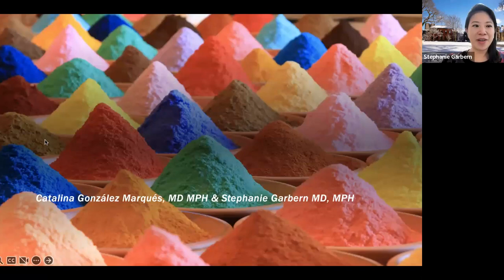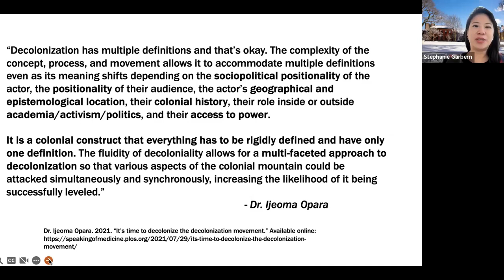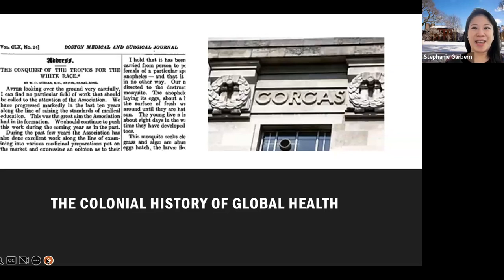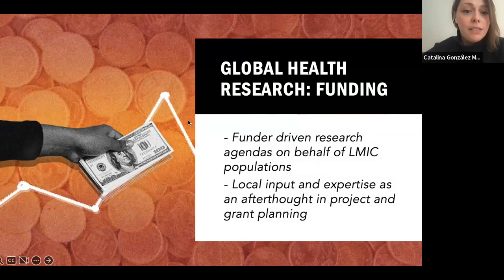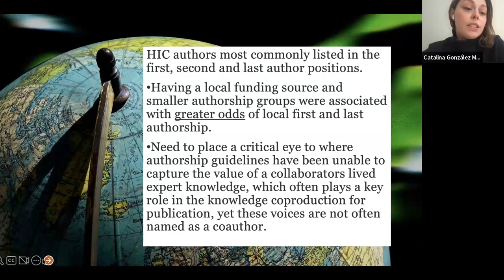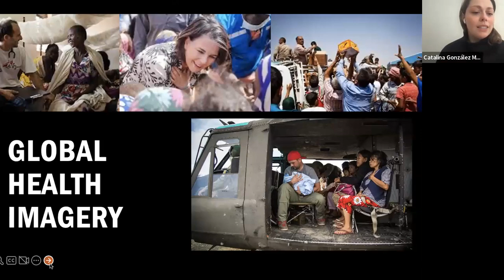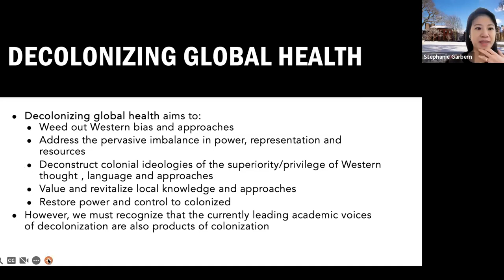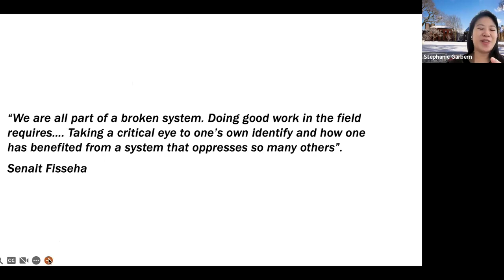Decolonizing Global Health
00:00 Introduction and Setting the Context
06:54 Understanding Decolonization and Colonial Medicine
11:26 Challenges in Global Health Governance and Funding
15:55 Biases in Research Authorship and Publication
26:40 Individual Reflection and Self-Awareness